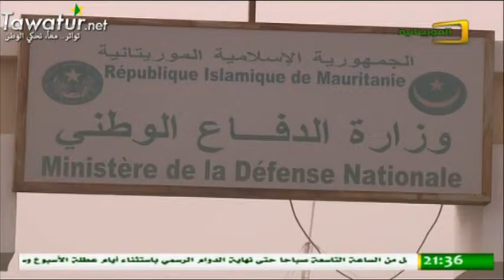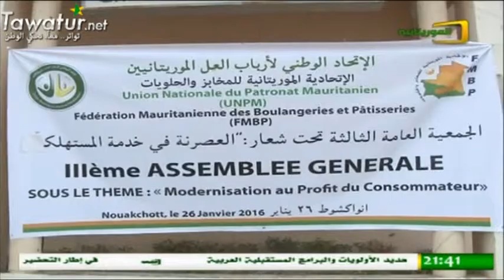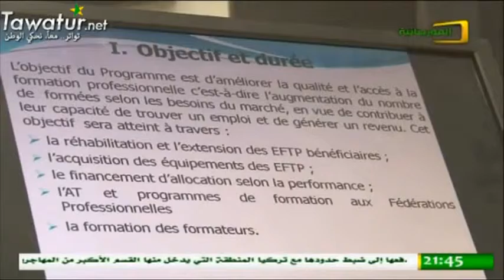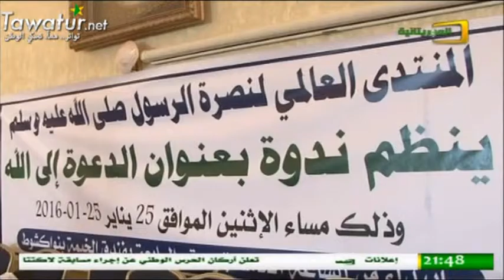JTF du 26-01-2016, Aminata Kane, El-Mauritaniya